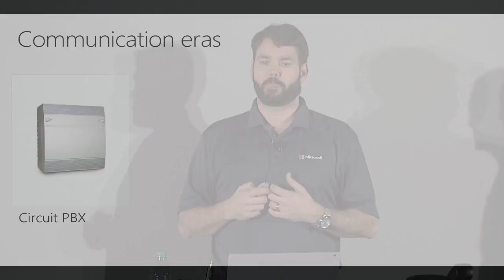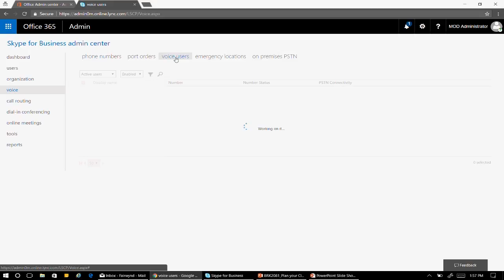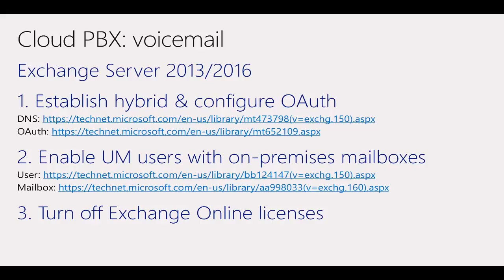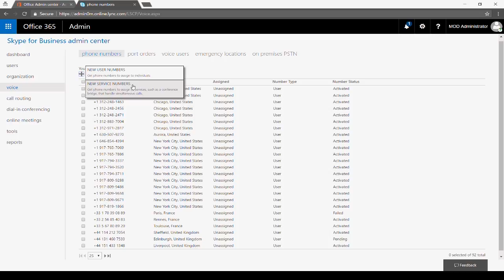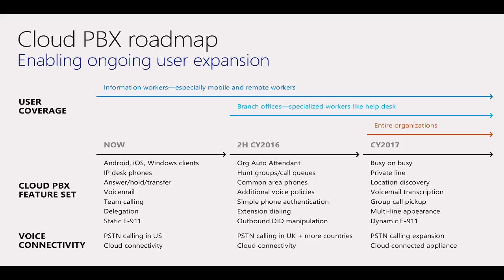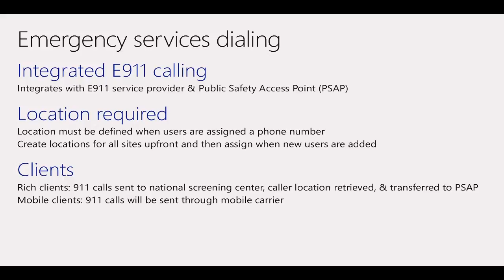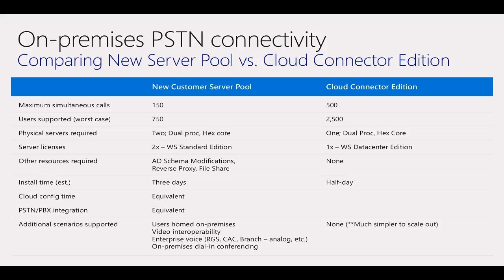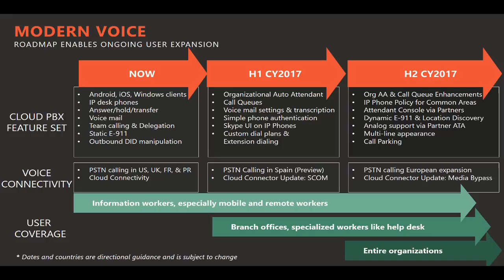Plan your Cloud PBX deployment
This session covers all the features of Cloud PBX and how best to apply end-user profiles to understanding how to plan the deployment among your users.